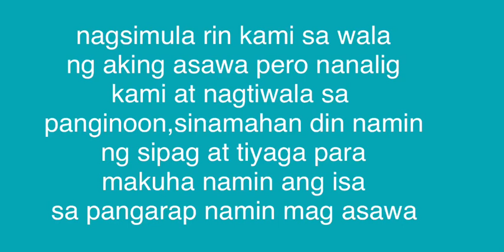Taiwan OFW Dream Car